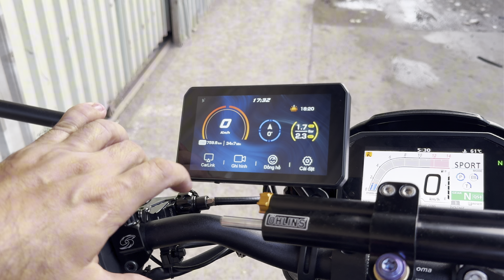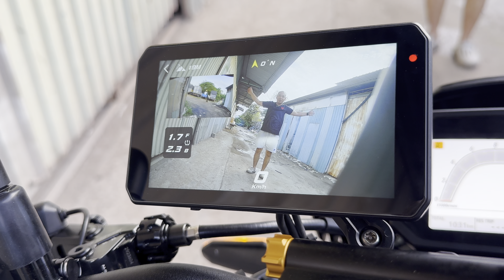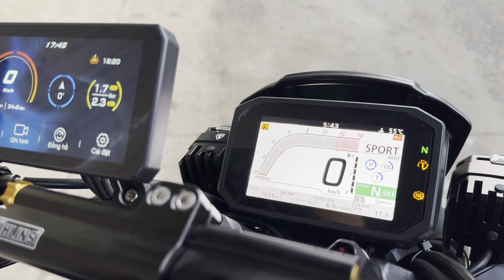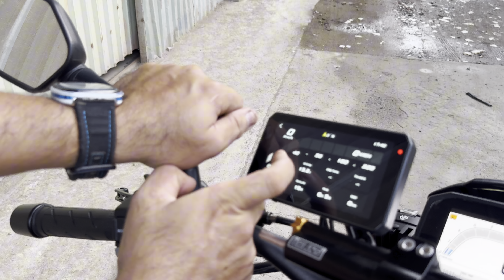Lâu lâu mượn được chiếc CB1000 neo của anh phượt thủ